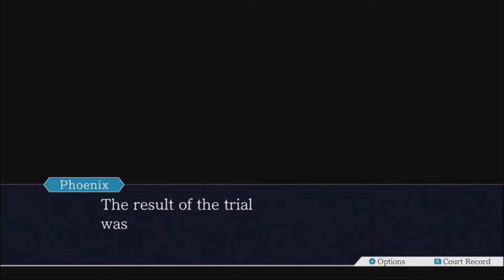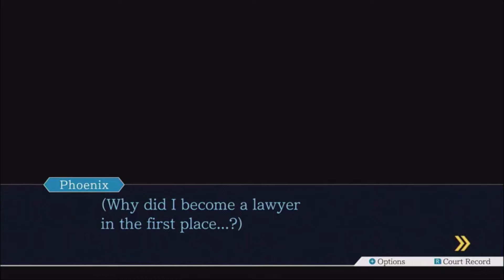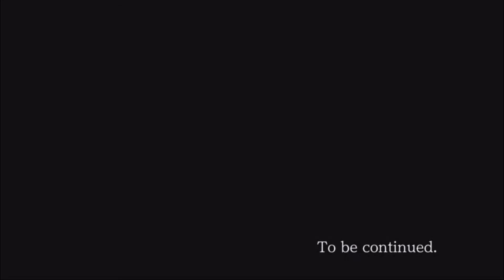Phoenix Wright Ace Attorney Part 6: Bell Hoppin' Turnabout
In this episode, after Grossberg turns down our request to represent Maya, we officially take up her defense in court! Hopefully we have enough evidence to actually help. Enjoy!

For updates on videos and other stuff, follow the official Manly Voices Twitter